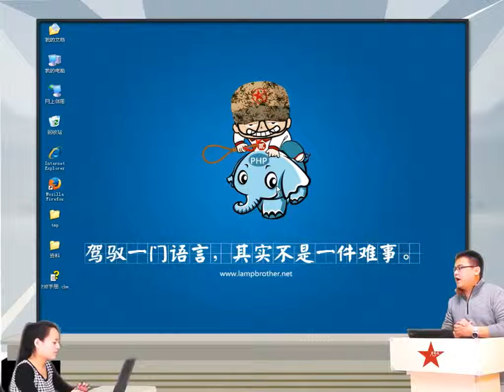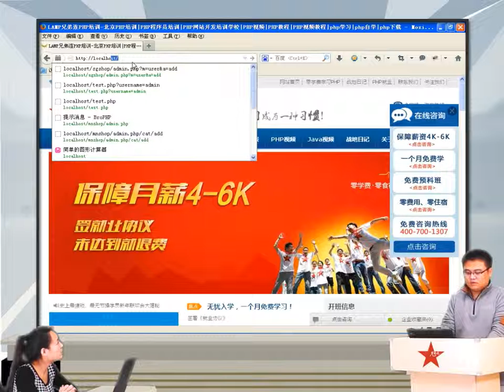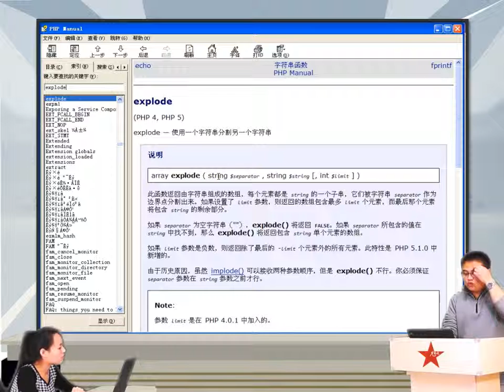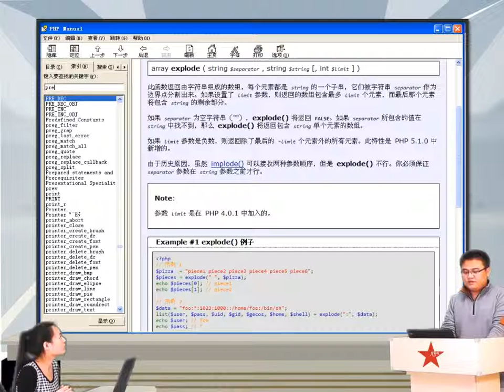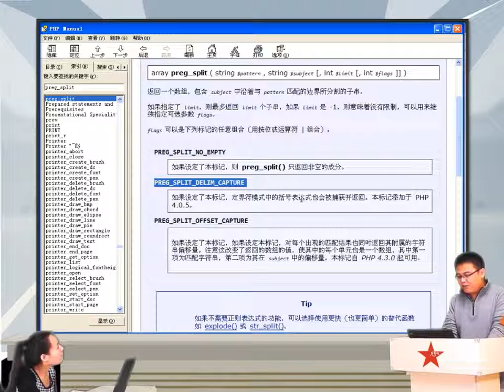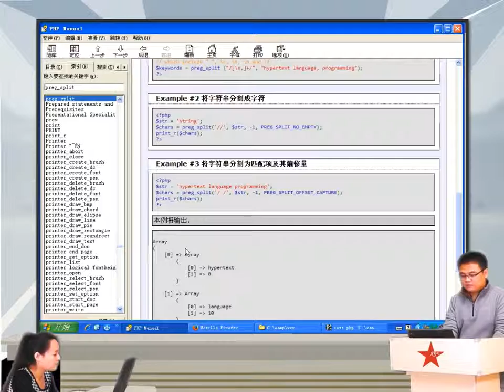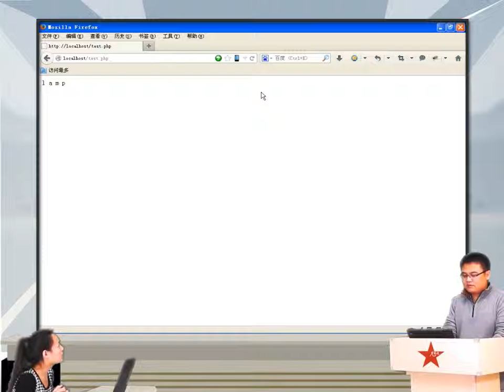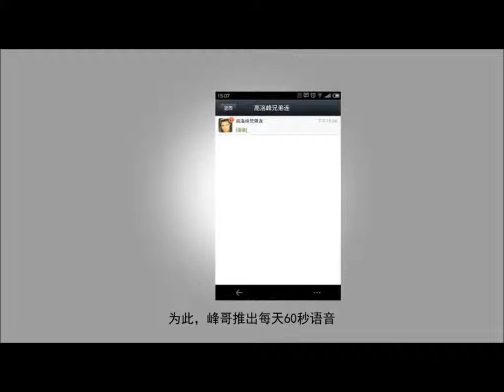2014兄弟连高洛峰 PHP教程9 3 4 字符串的分割与连接explode、implode join、preg split